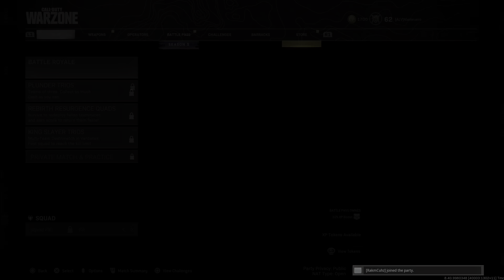Call of Duty: Modern Warfare_20210824150608